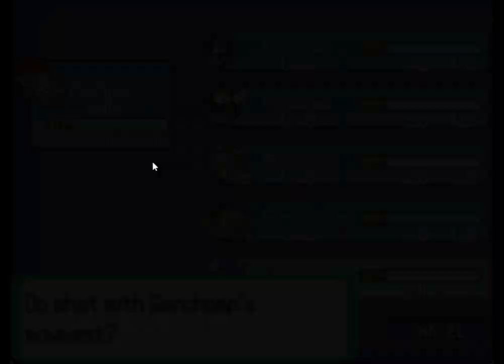Pokemon Shattered Light (Non Commenté) #5 L'arène électrique